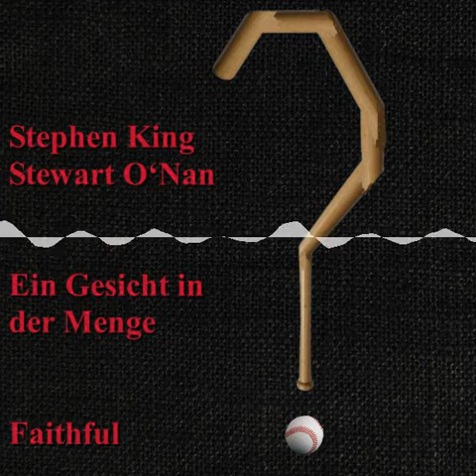KBDG 104 - Ein Gesicht in der Menge / Faithful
Chapters:
00:00:00 Intro und Begrüßung
00:02:12 Zeitliche Einordnung
00:04:18 Inhaltszusammenfassung
00:05:23 Detailbesprechung Ein Gesicht in der Menge
00:34:57 Detailbesprechung Faithful
00:44:02 Hausmeisterei, Verabschiedung, Outro